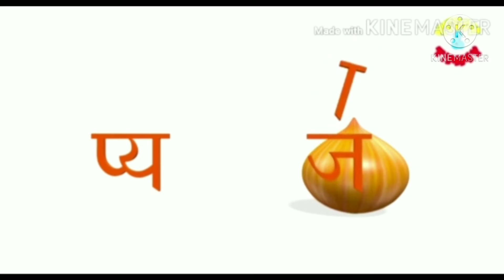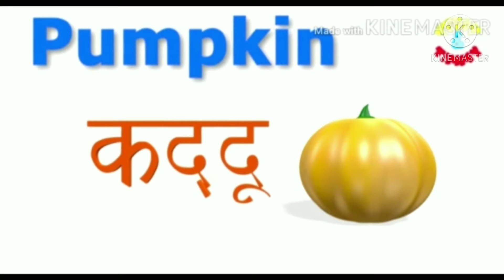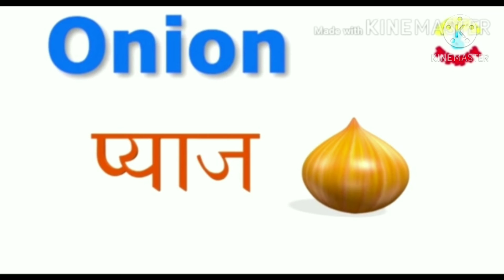Vegetable names in Hindi part - 2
how do I learn Hindi
how do I learn Hindi vocabulary
how do I learn Hindi words
how do I learn Hindi vocabulary words.